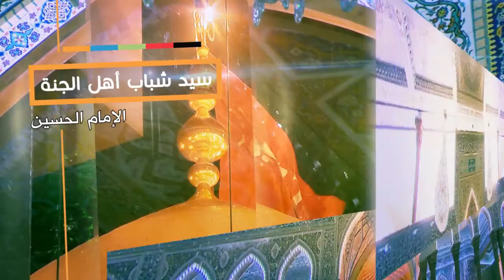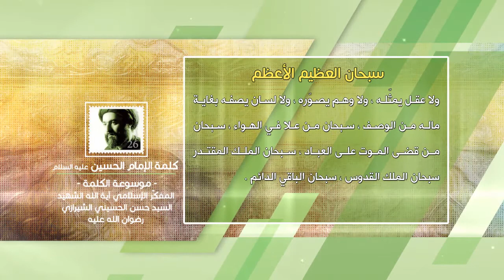كلمة الإمام الحسين عليه السلام - سبحان العظيم الأعظم - آية الله الشهيد السيد حسن الحسيني الشيرازي